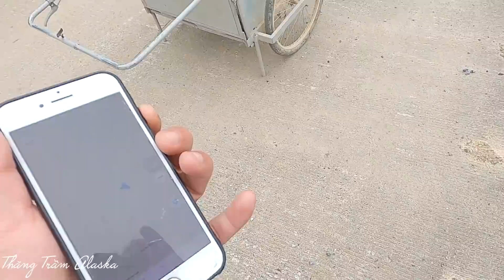#102 Bữa Cơm Ấm Tình Người vs Những Người Lao Động Xa Quê | Miền Trung Sau Lũ | Phần 2